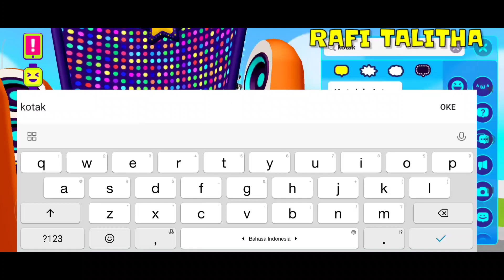PK XD UPDATE - Ajak Talitha Review dan Borong Semua Item | Rafi Talitha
PK XD CapyPower Update tiba, saatnya ajak Talitha review dan borong semua item baru di PKXD termasuk rumah baru PK XD serta ambil secret box terbaru di update 2022 ini.

Terima kasih